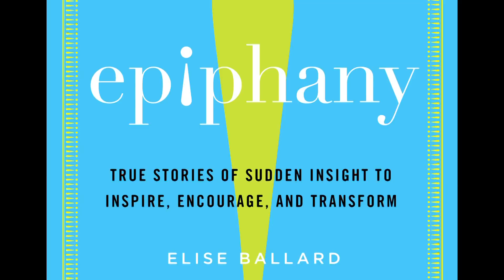Epiphany: True Stories of Sudden Insight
What is your greatest epiphany in life? Elise Ballard's newest book and website contain interviews with people of all walks of life, from all over the world about their amazing experiences of epiphanies. Contributors include Maya Angelou, Desmond Tutu, Dr. Oz, Barry Manilow, Ali MacGraw, Deepak Chopra, Clive Davis, Joel Harper, GW Bailey, Rev. Michael Beckwith, Rabbi Shmuley Boteach and many, many more.